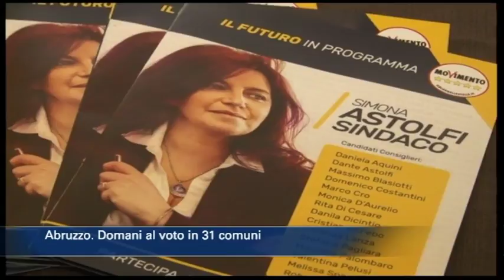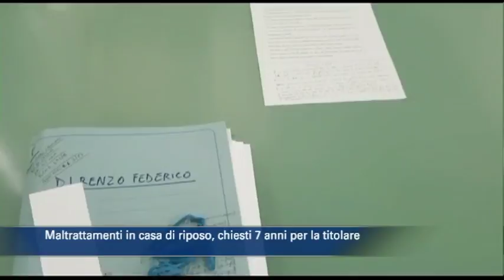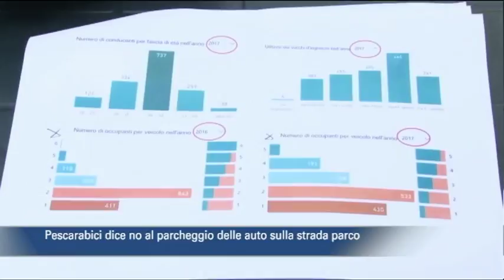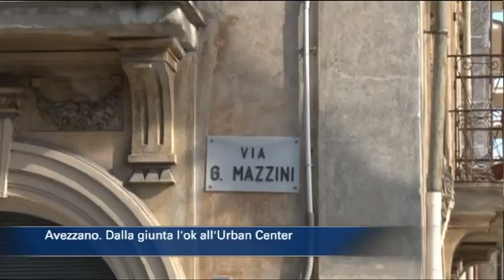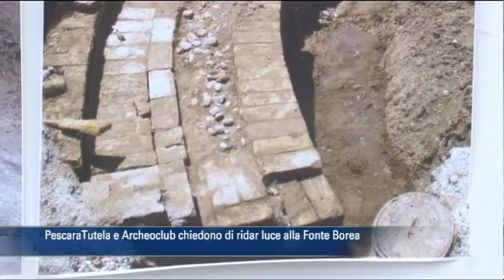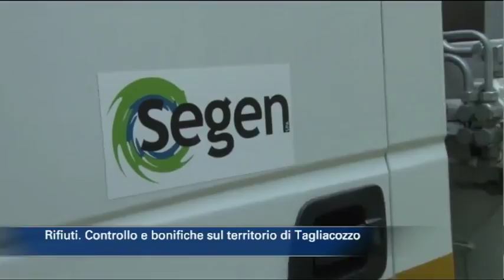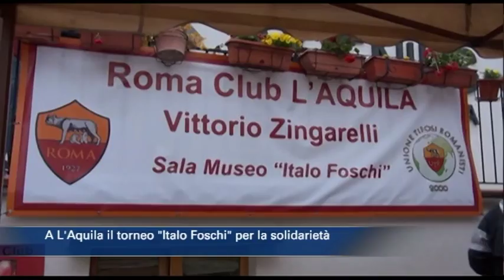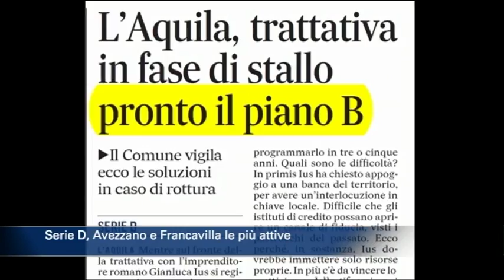TgSei edizione delle 14 di sabato 9 giugno 2018